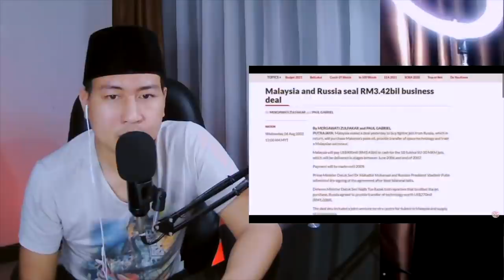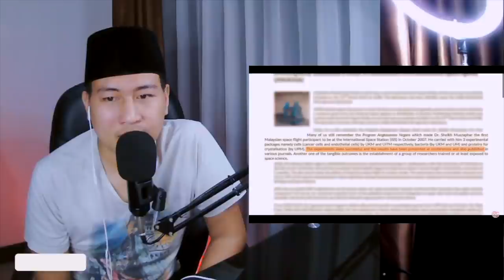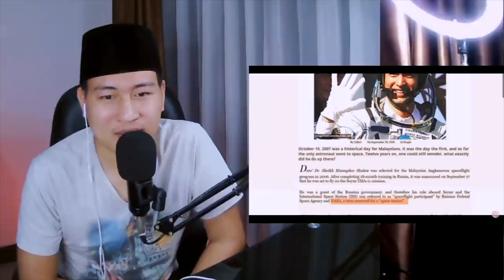💥TAK SANGKA..❗⁉️ DARI MALAYSIA TO ISS ❗ ANGKASAWAN ❗⁉️